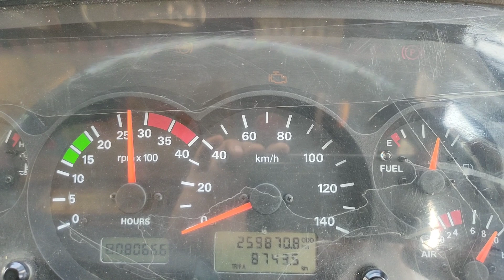2772 code ko kaise khatam kare tata how to remove 2772 code cumminc best trick 2772 code kaise remov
2772 code ko kaise khatam kare tata how to remove 2772 code cumminc best trick 2772 code kaise remov